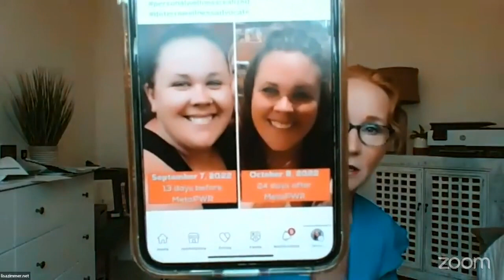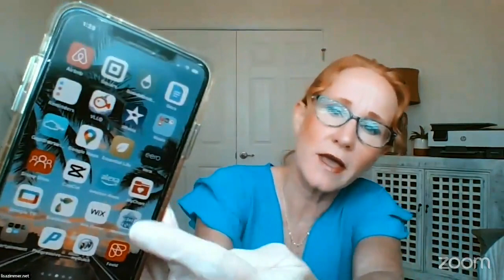ABC's of Cedarwood, Celery Seed, & Cilantro oils +Tips for Anything Skin